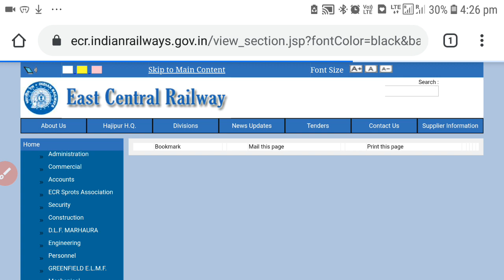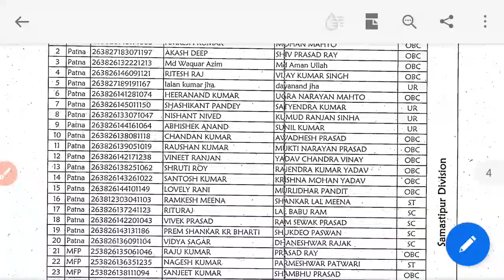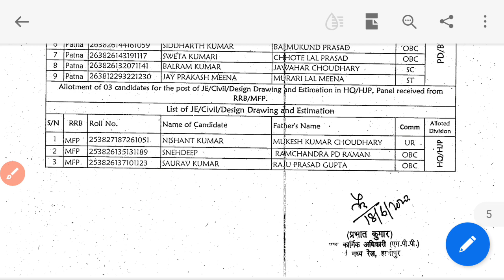RAILWAY JOINING UPDATE- काफी इन्तज़ार के बाद हुआ DIVISION ALLOT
Another big update for the candidate of rrb je...
total 233 candidates are being alloted to different divisions...

for details and how you can check official notice plzzz watch the video..

Wifistudy live Classes,
Wifistudy live Classes,
Examr live classes,
Mahindras : Online Videos for Govt. Exams Live
Classes,
Study 1Q Education Live Classes,